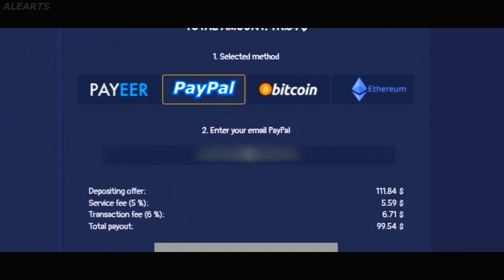ESTREIA PERFEITA! Seleça Do BT vs Fearsent - IEM Brazil Open Qualifier | CSGO MELHORES MOMENTOS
Utilize: 7XDJZRFS & JG455K1J - Garanta SKINS de GRAÇA!

Creditos transmissão:
▸Siga: BT0tv